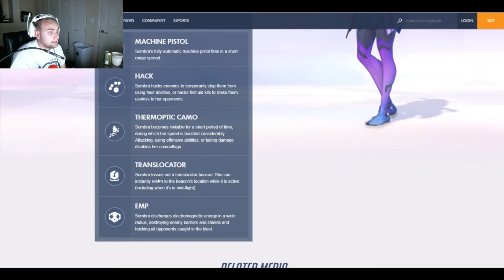Sombra-Kit Has Been Released